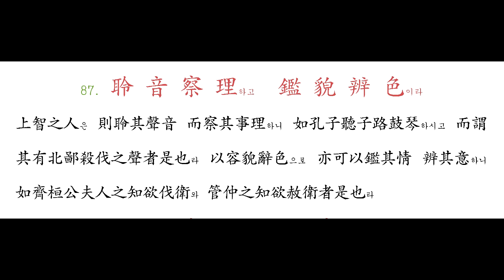086 庶 幾 中 庸이면 勞 謙 謹 勅하라 - 087 聆 音 察 理하고 鑑 貌 辨 色이라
中庸은 不偏不倚 無過不及 而平常之理니 人所難能 而亦庶幾勉而至也라 勤勞謙遜하고 畏謹勅勉이면 則可以戒愼恐懼하여 而庶幾中庸也리라

上智之人은 則聆其聲音 而察其事理하니 如孔子聽子路鼓琴하시고 而謂其有北鄙殺伐之聲者是也라 以容貌辭色으로 亦可以鑑其情 辨其意하니 如齊桓公夫人之知欲伐衛와 管仲之知欲赦衛者是也라